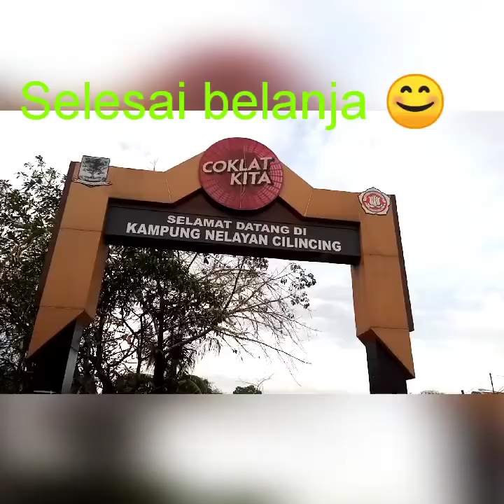Belanja Bulanan Pelaut # Sembako#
Sembako, Sayur Mayur dan Bahan makanan Lainnya AnakLaut PecintaAlam#